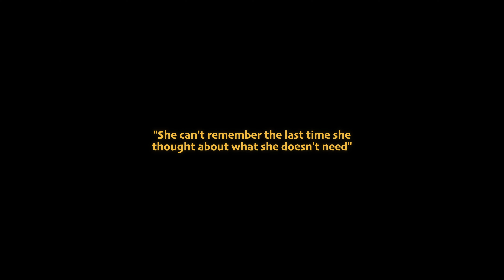Emanuel Ungaro | Fashion Film 2023 | BMPCC 6k Pro, FX3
Emanuel Ungaro

Shot on BMPCC6k Pro and Sony Fx3

Brand: Emanuel Ungaro
Model: Georgia Polks
Creative director: Lyna Bennani
DOP/Editor/Color grade: Serge Noskov
Makeup and hair: Manu Horn , @mua.jadeb
Script Writer: Dani Fiorenza
Production team: @zn.anya @alexg.d @giuliaafiorinii